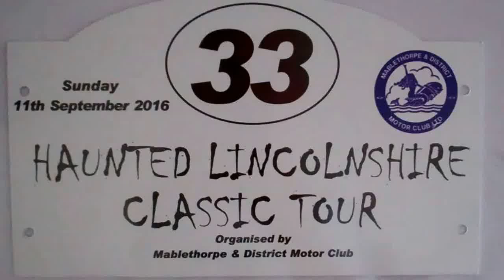Haunted Lincs 2016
Classic Car Run organised by Mablethorpe & District MC on Sept 11th 2016